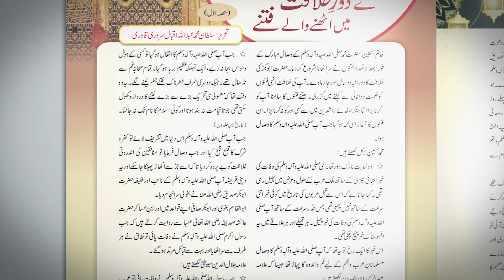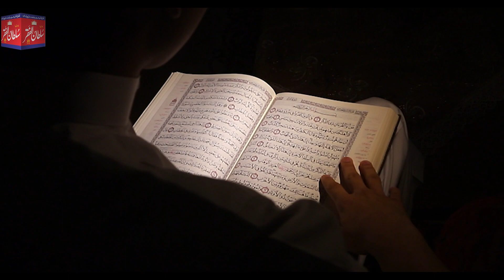Mansoor Hallaj ka Ana Al-Haq kehna | Reality of Mansur Al-Hallaj | اناالحق | منصور حلاج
Allama Iqbal says in Persian Psalm. It is the tradition of Mansur al Hallaj to disclose the secret of Divine Essence. The fame of Mansur al Hallaj, his execution or the eternal life is due to him proclaiming “Ana al-Haq ” which means I am the Truth. Mostly he is denied but he is becoming ever popular as people are becoming more aware of him.
mansoor hallaj
mansoor hallaj poetry
mansoor hallaj story
mansur al hallaj
Ana al haq
mansoor hallaj quotes
mansoor hallaj ka waqia
who was mansoor hallaj
mansur hallaj poetry
mansoor hallaj history in urdu
mansur hallaj quotes
mansoor hanged
mansoor hallaj history
mansoor al haaj
mansoor hallaj books
why mansoor was hanged in urdu
history of mansoor hallaj
mansoor hallaj movie
seerat e mansoor hallaj
mansoor hallaj in hindi
mansur bin hallaj quotes
hazrat mansoor hallaj
books on mansur hallaj
mansoor hallaj tomb
why was mansoor hanged
mansoor hallaj death
how do you kill the ego
what is destruction of the ego
theory of annihilation
ego soul quotes
what kills ego
annihilation of self definition
annihilation of the self
Anal Haq
mansoor al hallaj ne ana al haq kiyon kaha tha
Hussain bin Al Mansur Hallaj